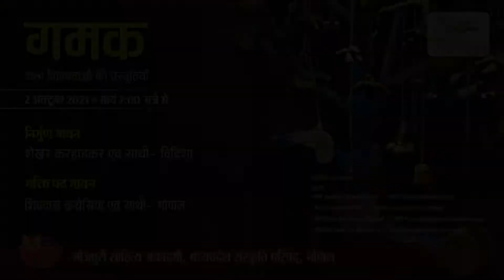GAMAK गमक 02 10 21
गमक कला विविधताओं की प्रस्तुतियाँ 2 अक्टूबर 2021 • सायं 7:00 बजे से

निर्गुण गायन
शेखर करहाडकर एव साथी - विदिशा

भक्ति पद गायन
शिवदास करोसिया एवं साथी- भोपाल

गतिविधि का प्रसारण

/ MP culture department / MPTribalmuseum/page

/Kala Academy MP/Kalidas Sanskrit Academy /MPUrdu Academy Bhopal / MP Punjabisahityaacademy/page /Sindhi Sahitya Academy /Bhojpurisahityaacademymp

भोजपुरी साहित्य अकादमी, मध्यप्रदेश संस्कृति परिषद्, भोपाल